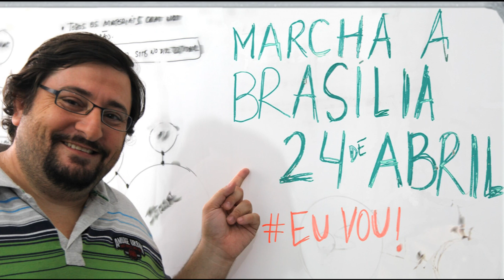JOÃO ZAFALÃO - 24 DE ABRIL EUVOU!